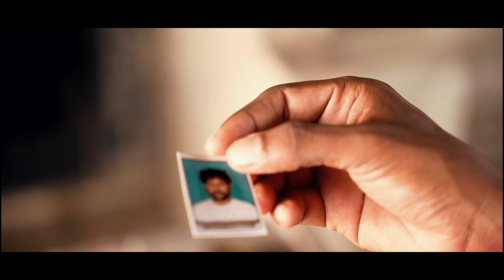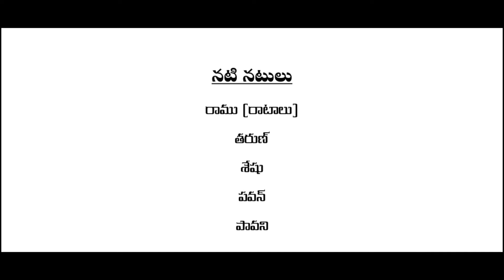కాశీ విశ్వనాథ్ షార్ట్ ఫిలిం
డైరెక్టర్   - తరుణ్ సారధి
 కథ దర్శకత్వం   - రమేష్ జంగాల
 కెమెరామెన్  -శేషు కేశవమఠం